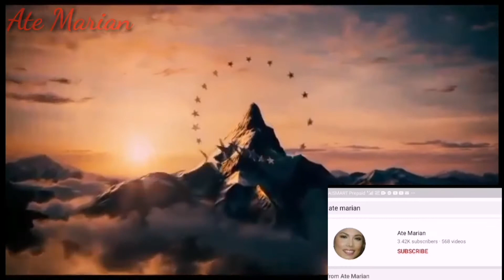BIRTHDAY CELEBRATION KONO || ATE MARIAN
Birthday ko kono wla nman Tao na madami kc di ako nag handa at di din ako nag ibinta except dito sa dlawa kong kasama Kay mahirap na sa panahon ngayon pandemia